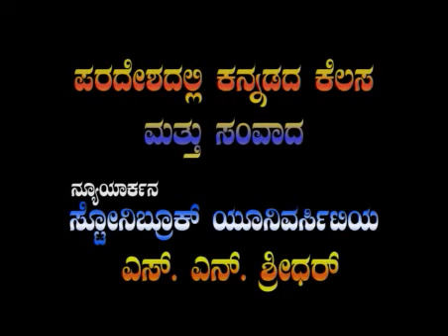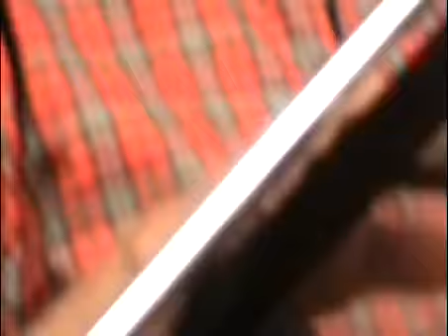ಸುಚಿತ್ರ ಸಾಹಿತ್ಯ ಸಂಜೆ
ನ್ಯೂಯಾರ್ಕನಲ್ಲಿರುವ ಸ್ಟೋನಿಬ್ರೂಕ್ ವಿಶ್ವವಿದ್ಯಾಲಯದ 'ಏಶ್ಯನ್ ಸ್ಟಡೀಸ್' ನ ಮುಖ್ಯಸ್ಥರಾದ
ಎಸ್.ಎನ್. ಶ್ರೀಧರ್ ಅವರ ಉಪನ್ಯಾಸ ಮತ್ತು ಸಂವಾದ

Professor Sridhar has been a member of the faculty at Stony Brook University since 1980. Born in Shivamoga, Karnataka, India, Professor Sridhar received a Master’s degree in English Literature and Linguistics, and securing a first class and the first rank for Bangalore University. He studied for the Ph.D. in Linguistics at the University of Illinois at Champaign-Urbana with renowned scholars such as Braj B. and Yamuna Kachru and Charles E. Osgood. He has conducted extensive research in descriptive, theoretical and applied linguistics, including bilingualism, sociolinguistics, psycholinguistics, second language acquisition, and World Englishes. Sridhar is recognized as one of the world’s leading authorities on the linguistics of his native language, Kannada, and has been influential in several areas of Indian and applied linguistics. He has authored three books, Kannada Grammar (Routledge and Manohar), Cognition and Sentence Production (Springer), and Indina Kannada (“Contemporary Kannada, ” Kannada University and Abhinava), co-edited two reference volumes, Ananya: A Portrait of India (AIA) and Language in South Asia (Cambridge), and several special issues of journals. His works have been widely cited and reprinted.

Professor’s research has been supported by grants the National Science Foundation, the U.S. Department of Education and the American Institute of Indian Studies. He has been designated Senior/Superior Scholar in the Humanities by the National Endowment for the Humanities. He has organized and been keynote speaker at many international conferences, and served on editorial board of journals and as evaluator for linguistics and Asian studies programs and funding agencies. He is co-founder of the leading organization of South Asian linguists, South Asian Languages Analysis (SALA). He has been contributing to the teaching and research in linguistics at several Indian universities.

Professor Sridhar co-founded the Center for India Studies at the Stony Brook University, serving as its Director from 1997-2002 and again 2008 to the present. In developing the Center as a model of university-community partnership for academic, social and cultural enrichment, Professor Sridhar has successfully mobilized the Indian community in the New York City metropolitan area in support of a multi-dimensional program of India Studies. The Center helps teach some 30 courses on India per year, sponsors distinguished Lecture and Performing Arts series, conferences, and Outreach Programs for school teachers, museums, public libraries, interfaith centers and civic organizations, conducts a Study Abroad program in Bangalore, offers scholarships, and hosts a rich reference library. Ananya: A Portrait of India, edited by Professor Sridhar and Dr. Nirmal Mattoo, and published by the Association of Indians in America, has been acclaimed as a splendid one-volume resource on Indian civilization with 41 chapters by world authorities. The Center is consulted regularly by major media, and was the chief consultant for the nationally broadcast PBS documentary, Asian Indians in America. Stony Brook’s former President Shirley Strum Kenny described the Center for India Studies as “the Jewel in the Crown of Stony Brook.”

Professor Sridhar also successfully spearheaded the faculty effort for establishment of a new Department of Asian and Asian American Studies at Stony Brook, and served as its Founding Chair from 2002-8. The department teaches some 100 courses per year.

Prior to the establishment of the Center, Professor Sridhar founded the India Society at Stony Brook in 1989 and served as its President until 1995. He has also been active in other civic organizations, including Kannada Koota of New York and the Association of Indians in America.